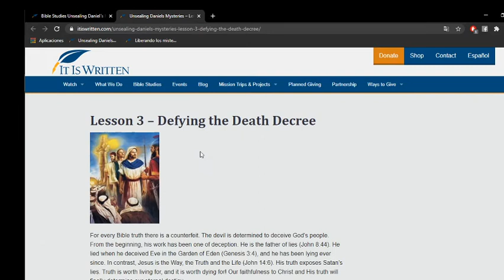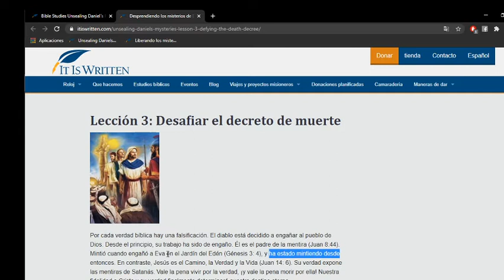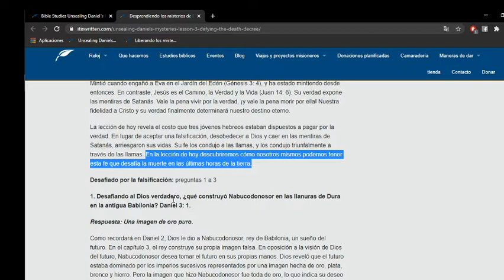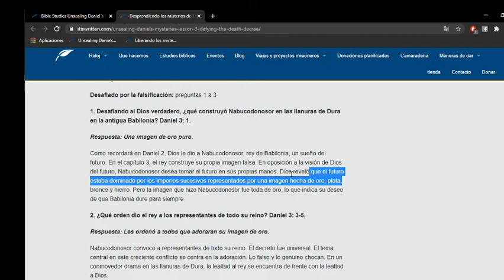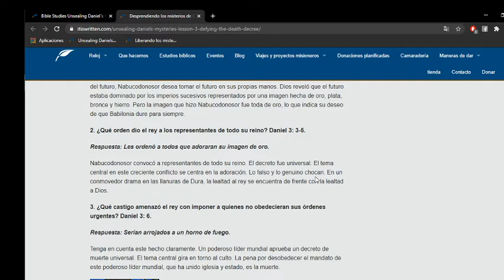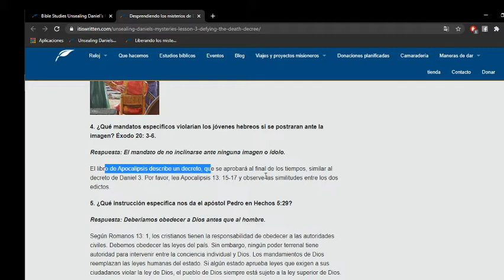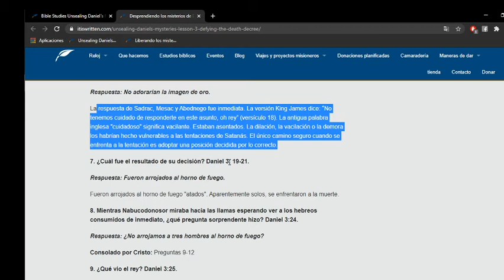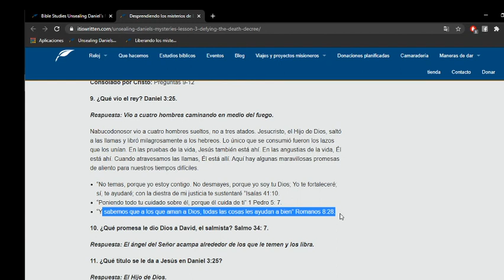Unleasing daniel´s mystery 3/12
En este video veremos cuando a tres hebreos son mandados a quemar vivos por el Rey Nabucodonosor al no querer postrarse ante su figura de oro.
¿Qué mensaje tiene Daniel en este caso?